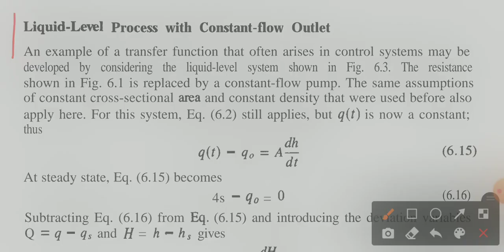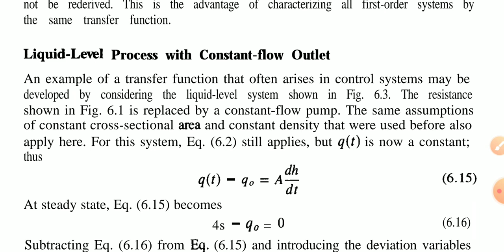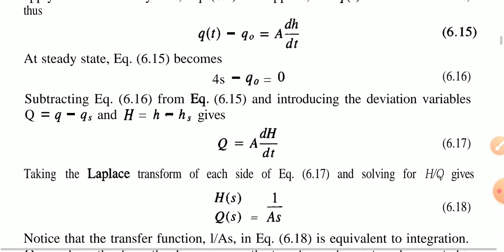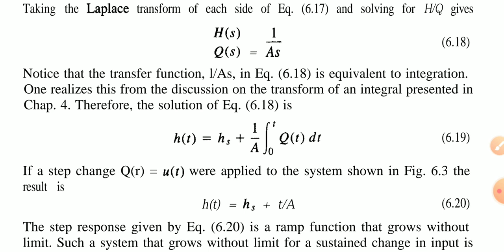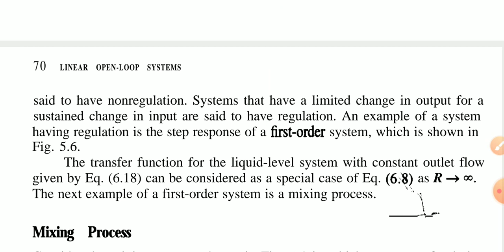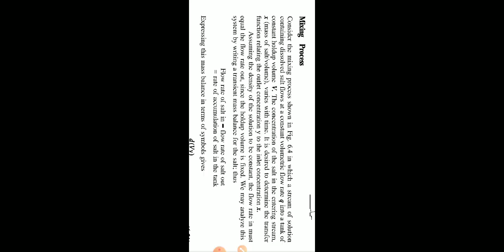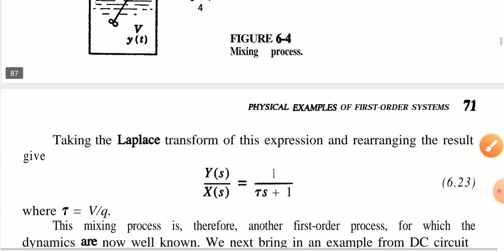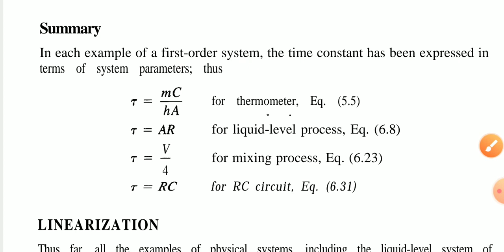IPC _ LIQUID LEVEL PROCESS WITH CONSTANT FLOW OUTLET